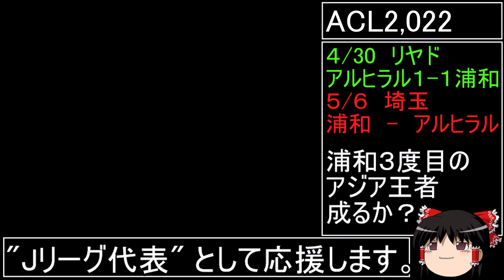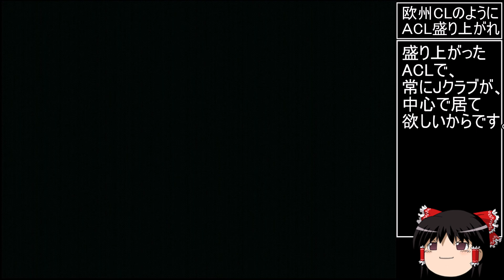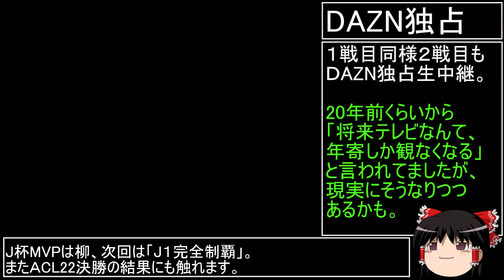DCサカつく真初期メンオールスターズ 第11話 J1後期とJ杯連覇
オールスター後、再微調整投資を行いましたが、
クラブハウスLv５B改築可にならなかったので、
前作同様３年目改築可に成る事を期待して、何もしない事にしました。